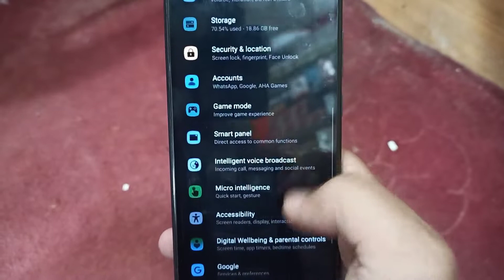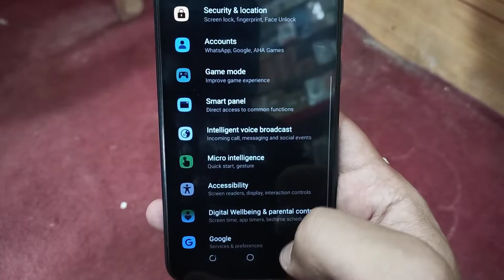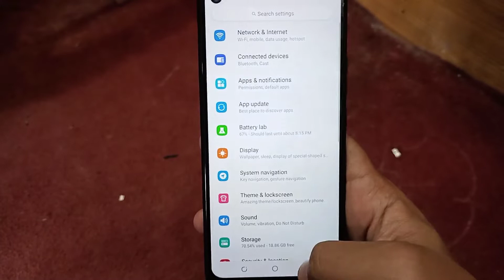Make Online Honor Phone Display Color Setting/make Online Setting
How do I get my Huawei off black and white?

How do I change my Huawei screen to black and white?

Why is my Huawei black and white
How do I turn my phone on grayscale?

How do you fix a black and white screen?

How do I change my screen from black and white to Color?